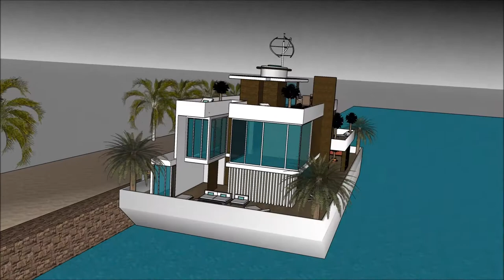casa galleggiante occasione Luxurious Contemporary Venice Floating Houses casa galleggiante moderna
The floating house villa houseboatzania launching an innovative high-end luxury yacht floating house villa mansion home design potentially as a display of exhibition of the casa galleggiante occasione Luxurious Contemporary Venice Floating Houses casa galleggiante moderna .

The collection of the Floating house villa houseboatzania concept of casa galleggiante occasione Luxurious Contemporary Venice Floating Houses casa galleggiante moderna  consists of high luxury and architectural art pieces in minimalism combined with living on the waterfront of the harbour.

The floating house villa mansion yacht design has the basis to sustain living with high standards and contemporary structural design - casa galleggiante occasione Luxurious Contemporary Venice Floating Houses casa galleggiante moderna  with numerous of prospects for excessive living and celebrating the desire of life worldwide: